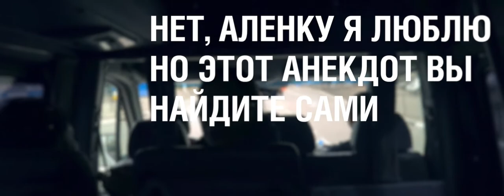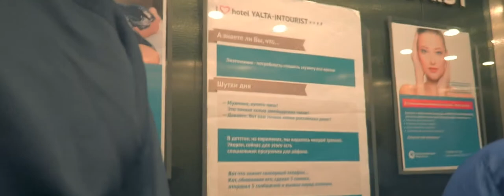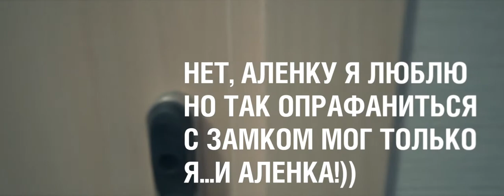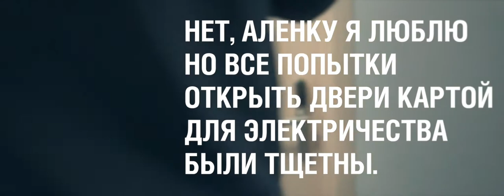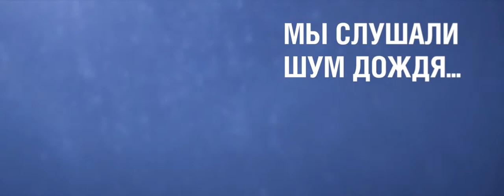Дядяскотиком: Как мы в КВН играли - возвращение в Ялту день первый.